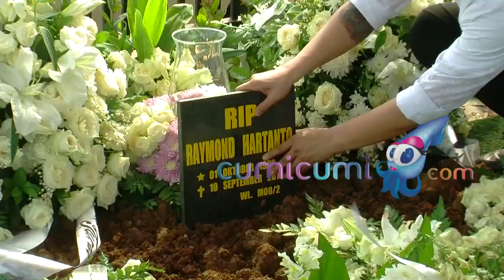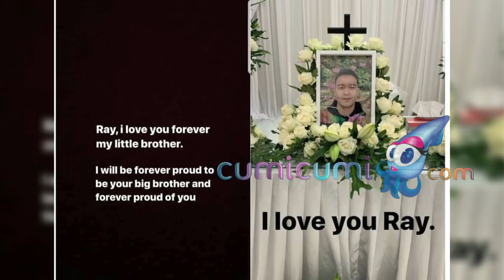Adik Tutup Usia, Boy William Histeris di Pusara - Cumicam 14 September 2019